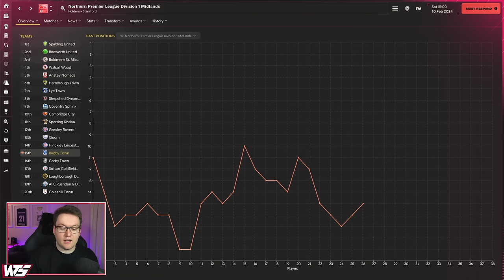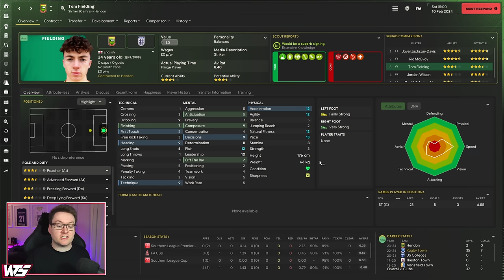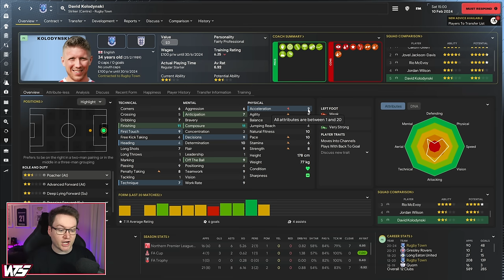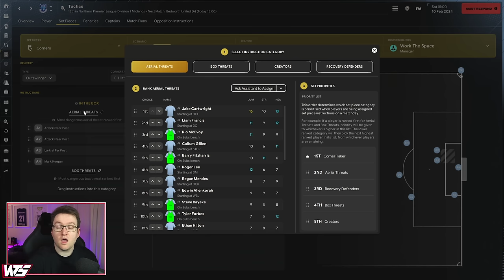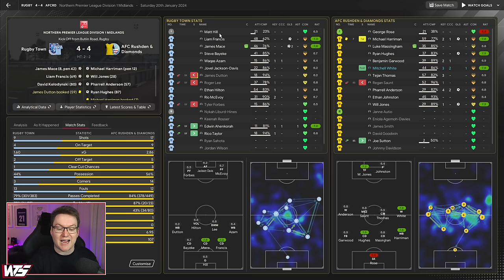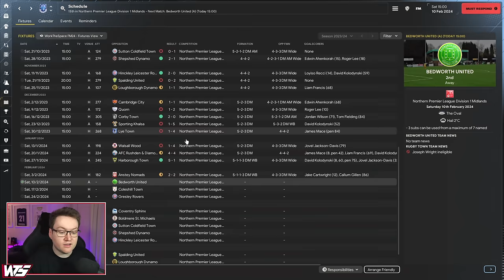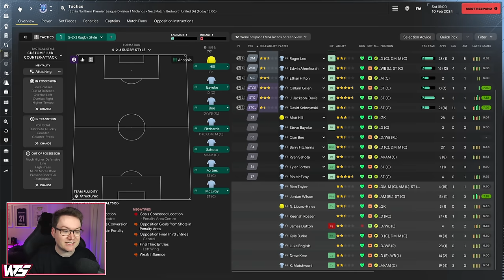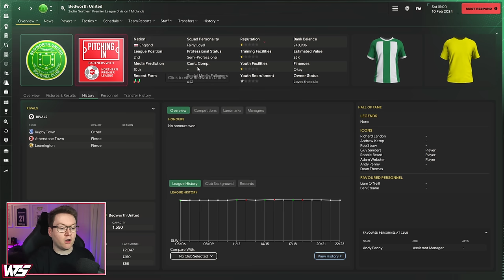THIS PLAYER IS A NON-LEAGUE CHEAT CODE - Park To Prem FM24 | Episode 3 | Football Manager 2024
NON-LEAGUE CHEAT CODE - Park To Prem FM24 | Episode 3 | Football Manager 2024